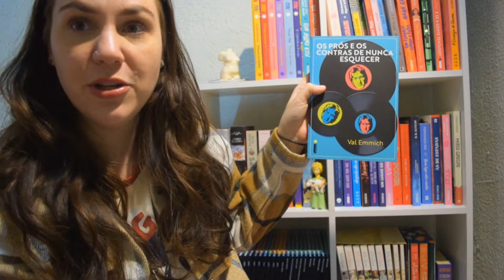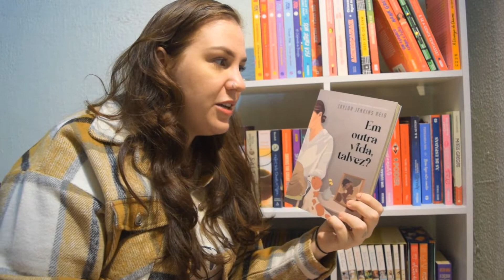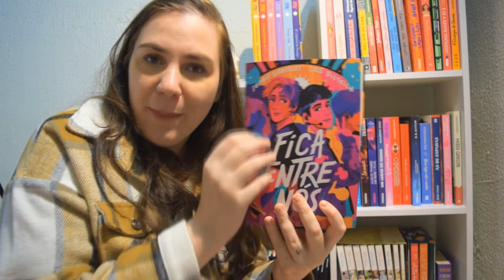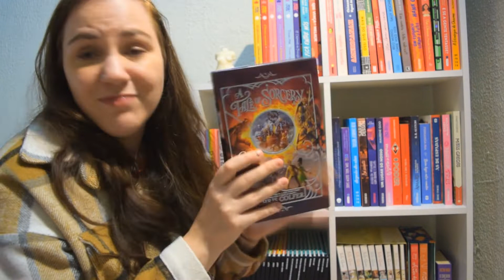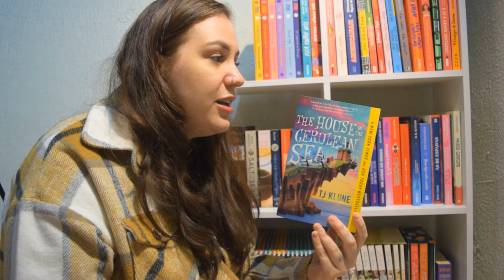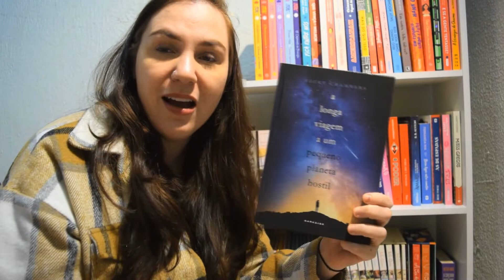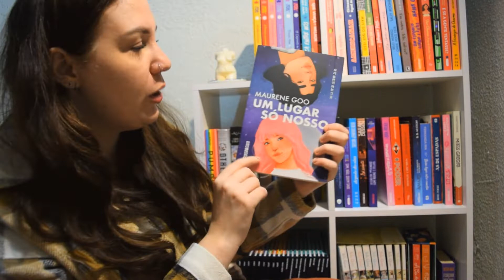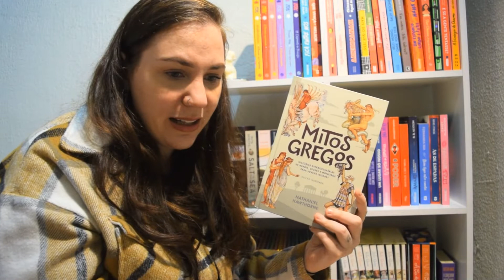BOOKSHELF TOUR PELOS LIVROS NÃO LIDOS 2022 | Thereza Reads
MEU CONTO "OS VÁRIOS REFLEXOS DE MIM" JÁ ESTÁ DISPONIVÉL NA AMAZON

Oi, gente! Hoje eu vou mostrar pra vocês os livros que eu ainda não li que eu tenho aqui na minha estante.

Olá, pessoal!

MINHA WISHLIST NA AMAZONBR: